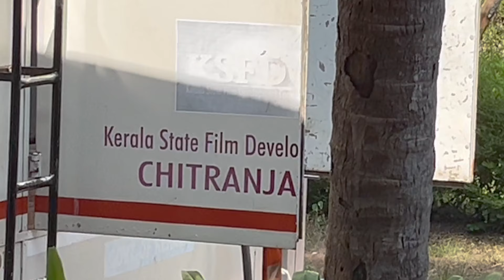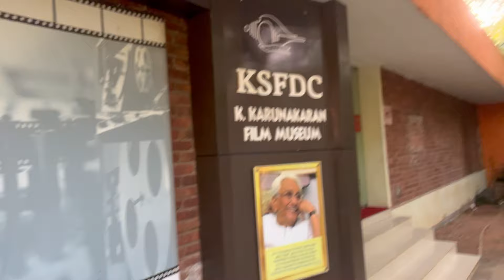КАК ПОПАСТЬ В ИНДИЙСКИЙ ФИЛЬМ | сколько можно заработать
Мы были в южном штате Керала и абсолютно случайно снялись в индийском кино. Это был удивительный опыт и нам удалось на этом заработать. Посмотри как и сколько!